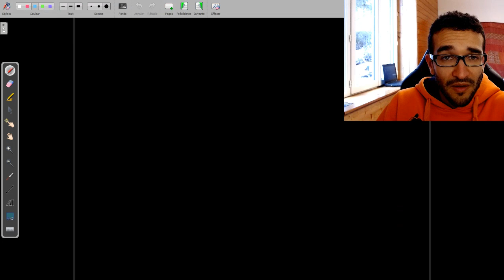[TERM SPÉ MATHS] BAC 2021🎯 TVI EXPONENTIELLE POSITION RELATIVE INTERSECTION COURBE ETC...SUPER EXO 💯